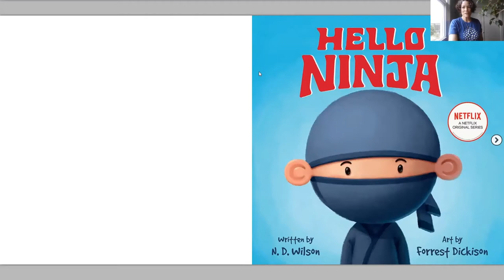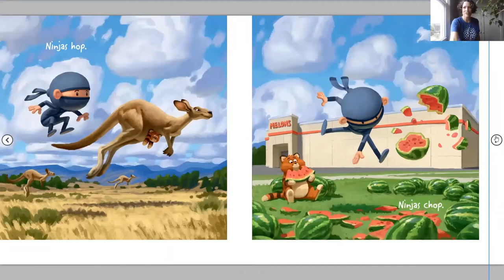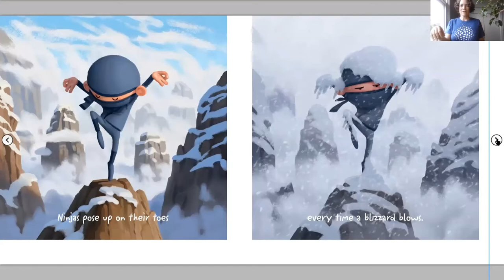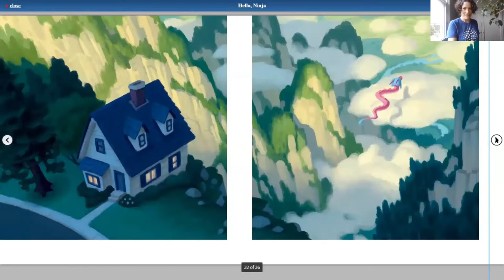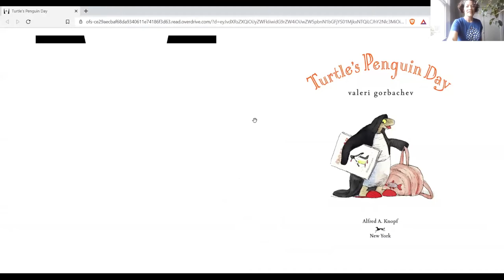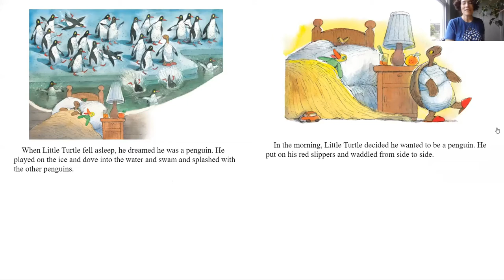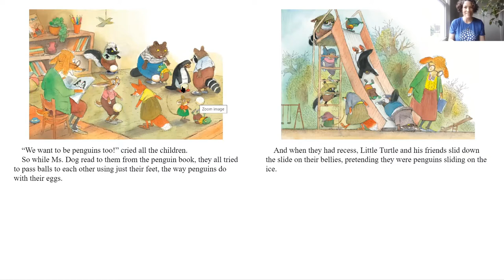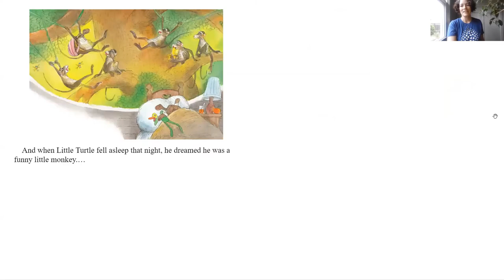Sing-Along Jam with Ashley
Pretend to be a ninja, a firefighter, and more in this prerecorded half hour of stories, songs, and simple activities with Ms. Ashley.